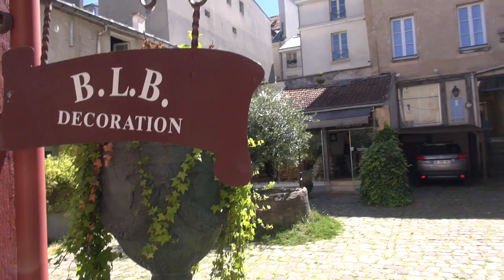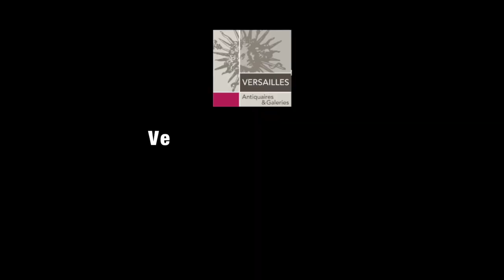Christiane Humbert de BLB Antiquités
BLB Antiquités